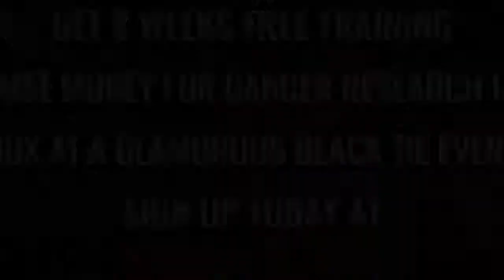Ultra White Collar Boxing | Barnsley | That Boy Kirk VS Richard Truman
Barnsley Ultra White Collar Boxing 30th April 2017

8 Weeks FREE training / Get in the best shape of your life/ Raise money for Cancer Research UK